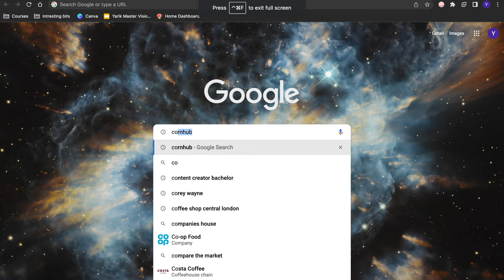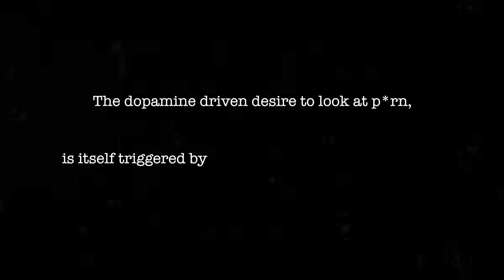Easy Peasy Method Summary (finally stop watching p*rn)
Quick thoughts and review of Easy Peasy Method

Chapters:
00:00 Intro
02:09 Little and Big Monster
03:13 Twisted Illusion